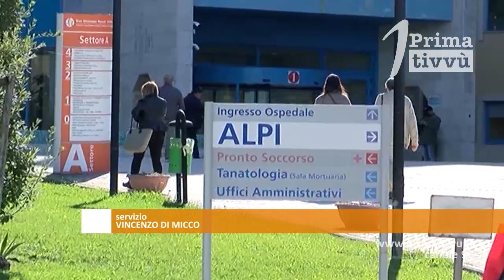Covid, attesa per decisioni su scuole. Contagi in calo ma il virus torna in corsia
Attesi i bollettini dei prossimi giorni per la verifica della situazione epidemica. In Campania si manifestano rialzi contenuti. Temporanea riduzione di posti letto in Alta Irpinia dopo il contagio di alcuni operatori